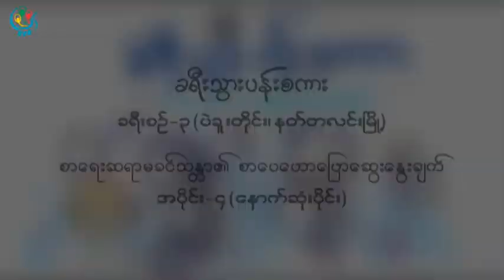DVB -ခရီးသြားပန္းစကား ခရီစဥ္ - ၃ (ပဲခူးတုိင္း၊ နတ္တလင္းျမိဳ႕)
DVB TV -ခရီးသြားပန္းစကား
ခရီစဥ္ - ၃ (ပဲခူးတုိင္း၊ နတ္တလင္းျမိဳ႕)
စာေရးဆရာမခင္သႏၱာ၏ စာေပေဟာေျပာေဆြးေႏြးခ်က္
အပုိင္း - ၄ (ေနာက္ဆုံးပုိင္း)